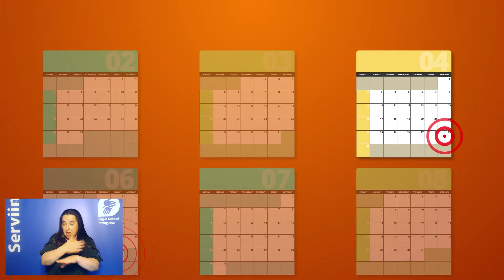Como rescindir o contrato de trabalho | Língua Gestual Portuguesa (LGP)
Surgiu uma oportunidade para mudar de emprego? Para rescindir o contrato de trabalho, deve fazê-lo por escrito. O ideal será mesmo utilizar o velho método da carta registada com aviso de receção.